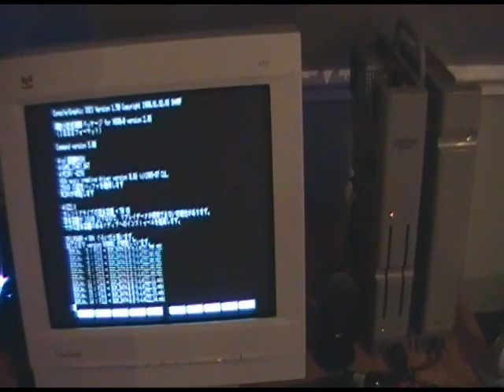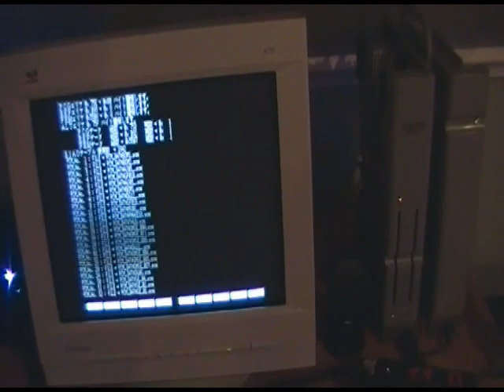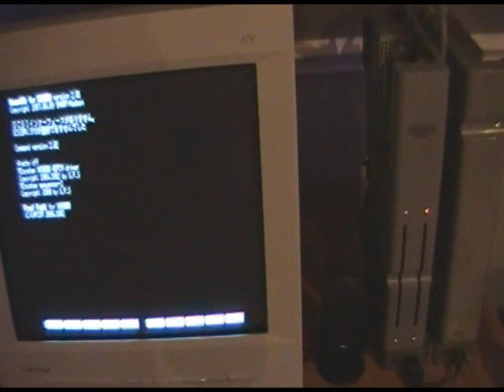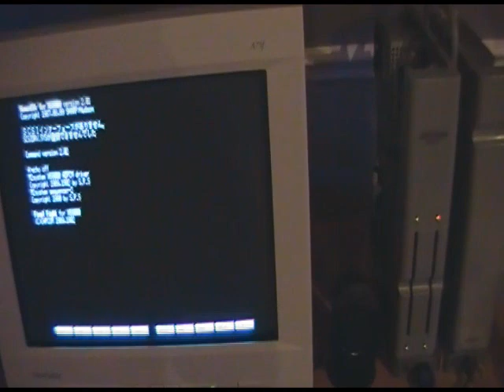Sharp X68000 Expert Repair Post Test 2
More torture testing of the X68000 Expert system after doing some work on it.